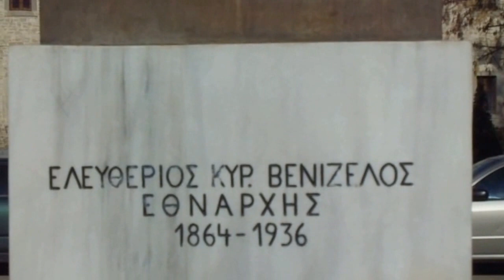Ο ανδριάντας του Ελευθερίου Βενιζέλου στα Τρίκαλα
Ο ανδριάντας του Ελευθερίου Βενιζέλου βρίσκεται επί της οδού 28ης Οκτωβρίου, ακριβώς μπροστά από την πλατεία του Δικαστικού Μεγάρου στην πόλη των Τρικάλων.

Πρόκειται για μια ορειχάλκινη κατασκευή, έργο του γλύπτη Σταύρου Βαλασάκη. Ο Βενιζέλος αποδίδεται σε μέση ηλικία, ασκεπής, με το χαρακτηριστικό του μούσι, φορώντας γιλέκο, παντελόνι και παλτό. Στο αριστερό του χέρι κρατά κυλινδρικώς τυλιγμένα χαρτιά ενώ το δεξί του χέρι ακουμπά σε μια επίσης ορειχάλκινη στήλη. Στην πρόσοψη της στήλης απεικονίζεται ο ανάγλυφος χάρτης της Ελλάδας με την Θεσσαλία, την Μακεδονία και την Θράκη να φέρουν εγχάρακτες τις ημερομηνίες της απελευθέρωσης τους (1881, 1913,1922 αντίστοιχα και κατά προσέγγιση αφού οι ημερομηνίες αυτές δεν είναι απολύτως ιστορικά ακριβείς).

Χορηγός του έργου όπως αναφέρεται και στην στήλη υπήρξε ο Κρητικός γιατρός, κάτοικος Τρικάλων, Ιωάννης Παντελιδάκης ο οποίος υπήρξε ευεργέτης του Δήμου Τρικκαίων πραγματοποιώντας και άλλες δωρεές. Ο Σταύρος Βαλασάκης ολοκλήρωσε τον ανδριάντα το 2009 και τα αποκαλυπτήρια του πραγματοποιήθηκαν στις 19 Σεπτεμβρίου του 2010 παρουσία του Προέδρου της Βουλής Φίλιππου Πετσάλνικου.